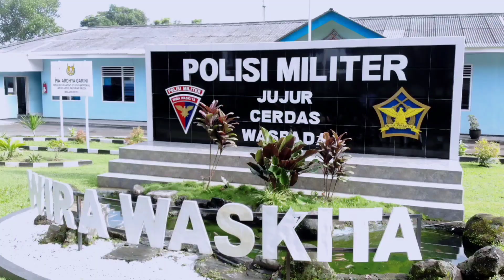Latihan Garuda Perkasa Unsur Pomau Tahun 2022 oleh Satpom Lanud Abdulrachman Saleh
Latihan Garuda Perkasa Unsur Pomau oleh Satpom Lanud Abdulrachman Saleh ini bertujuan untuk melatih atau menguji seluruh kesiapan baik personel, materil maupun prosedur tetap khususnya pada unsur satpomau dalam mendukung operasi Lanud Abd Saleh.